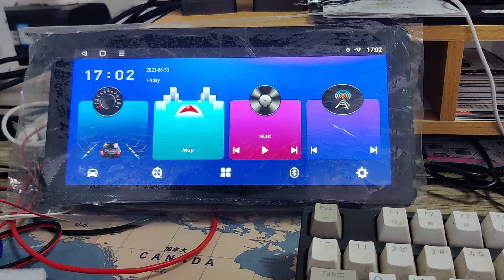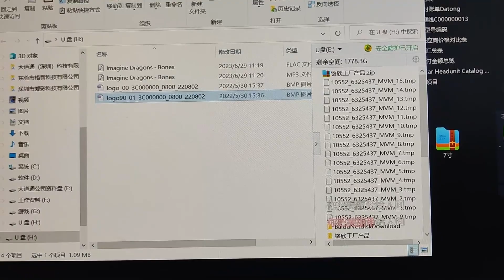How to set the car logo on Topway Toparea TS10 TS18 Platform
China Factory